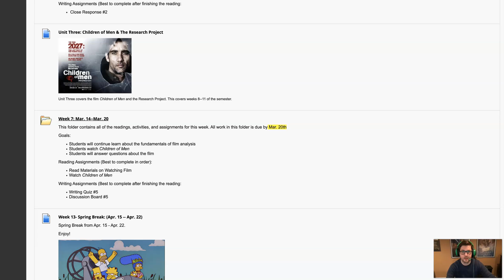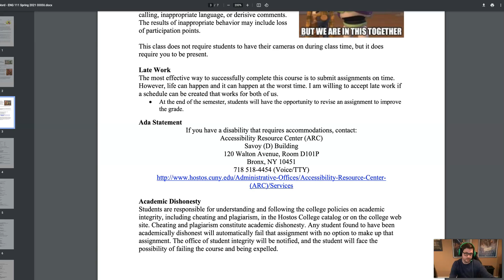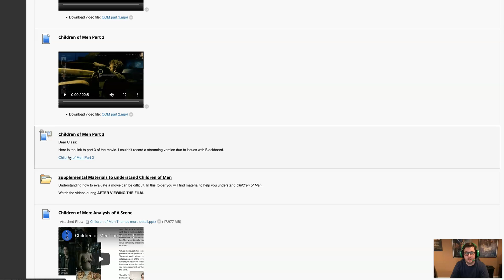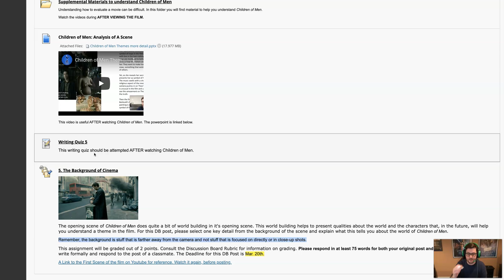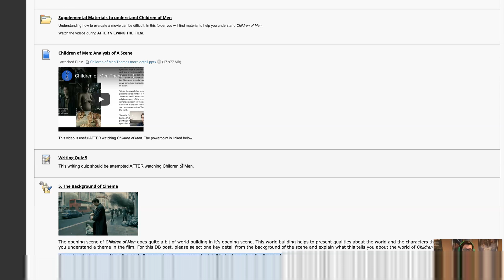Week 7 Eng111